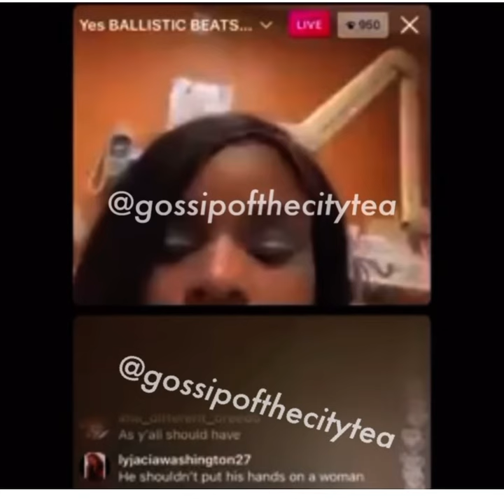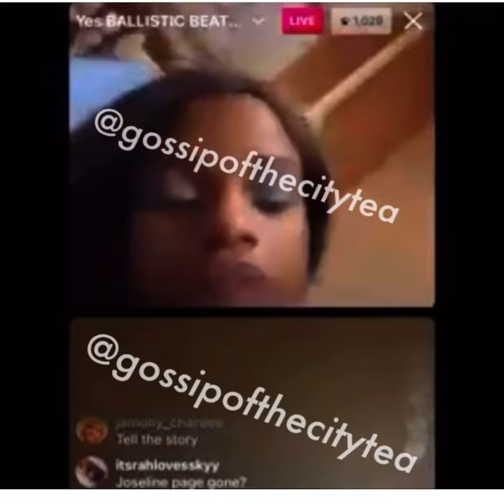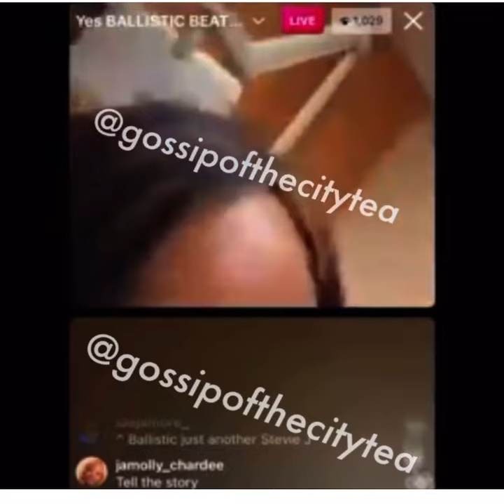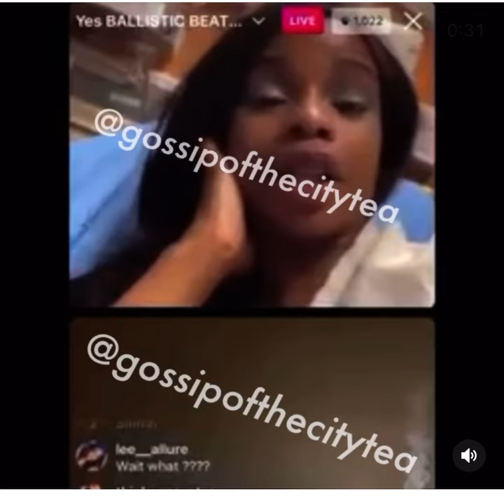Amber Is Allegedly saying Joseline and boyfriend jump her at the reunion and other Girls